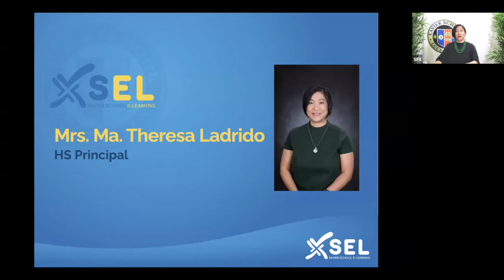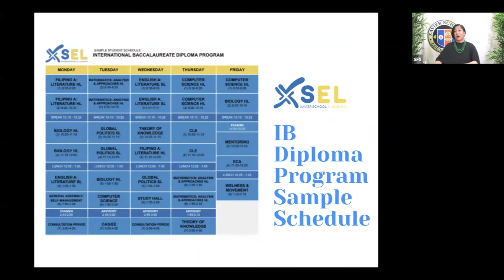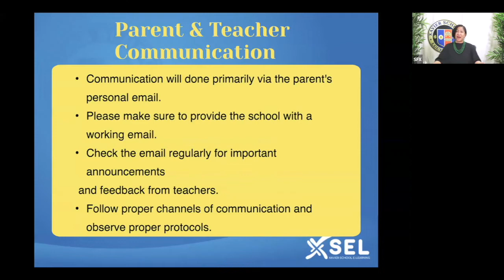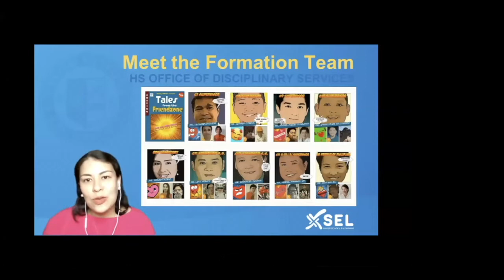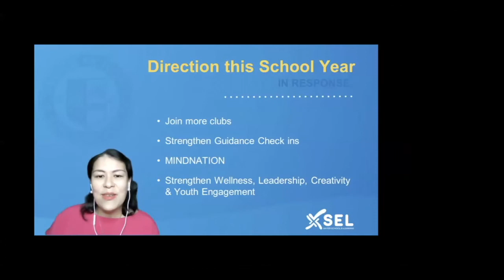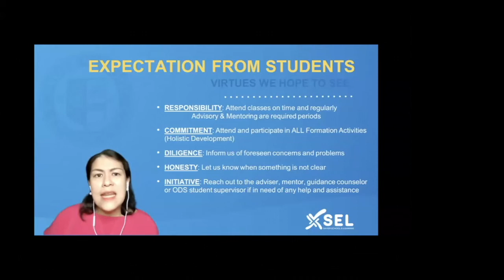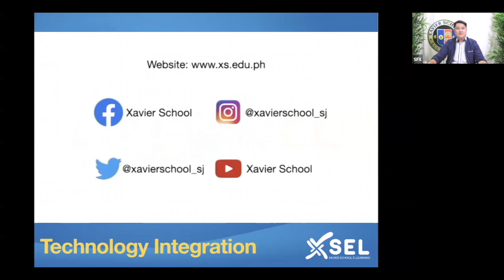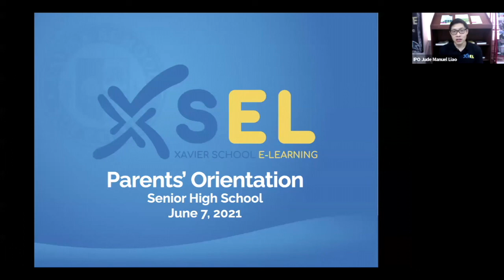SHS Parents' Orientation, June 7,2021